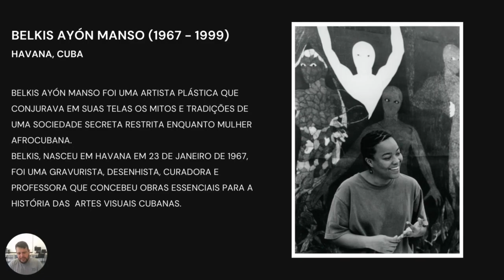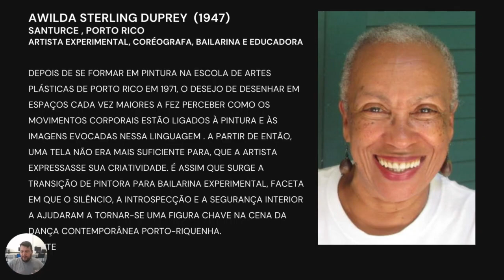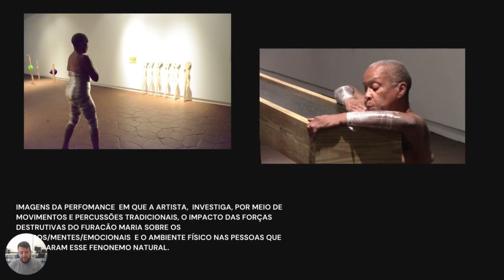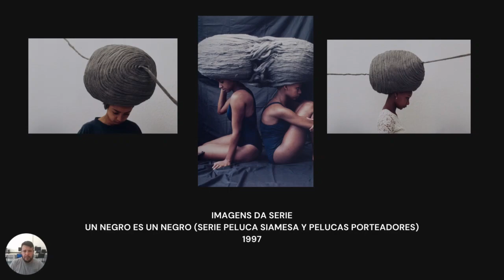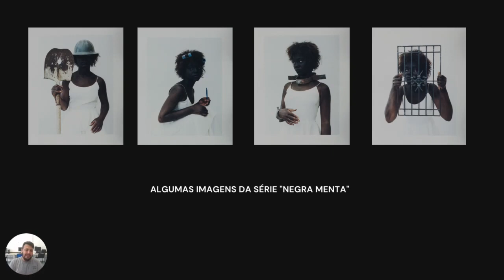Vídeo Exposição Mediada - Mulheres Negras Latinas e Caribenhas - (FC Belém)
No dia 25 de julho de 1992, mulheres negras de 32 países na América Latina e no Caribe se reuniram na República Dominicana, motivadas por uma luta comum e buscando melhores condições de vida, denunciando o racismo e a violência contra as mulheres. Esta data ficou marcada na história e hoje se reconhece este dia como o Dia Internacional da Mulher Negra Latina e Caribenha. No Brasil, o dia também é de homenagens à Tereza de Benguela, líder quilombola no século 18. Neste vídeo, a equipe da biblioteca, para reconhecer e fortalecer a importância da luta dessas mulheres, selecionou algumas artistas negras contemporâneas para você conhecer. Como referência para pesquisa foi utilizado o catálogo da 34º Bienal de São Paulo "Faz escuro mas eu canto" e o